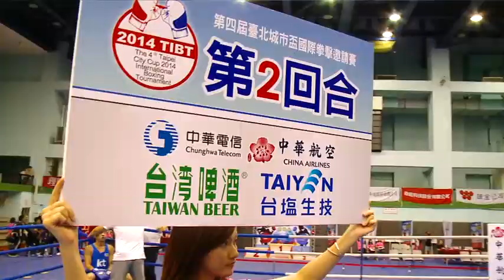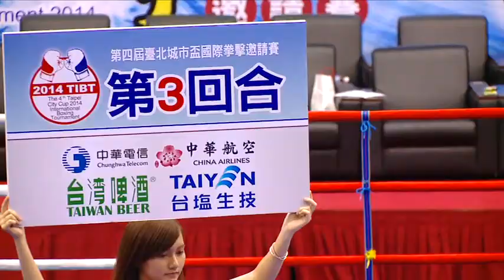2014 城市盃國際拳擊邀請賽Day 2 預賽 RAM KUMAR GOVINDASAMY(MAS) V.S KU GYOSEONG(KOR)